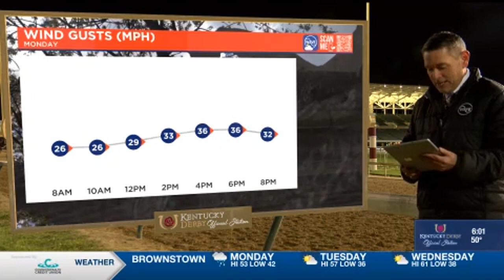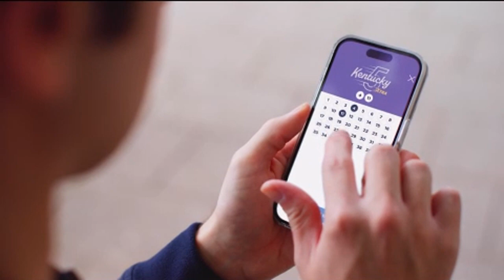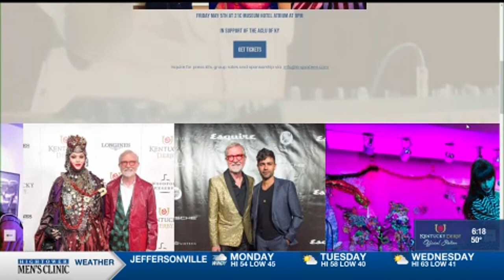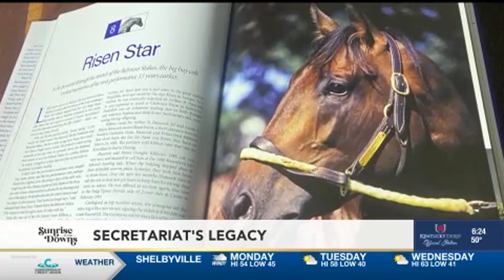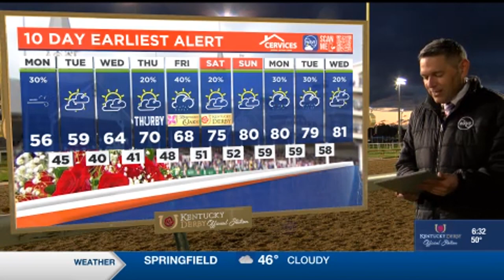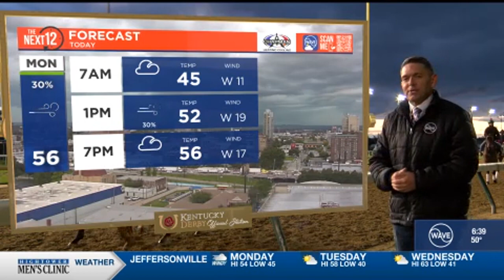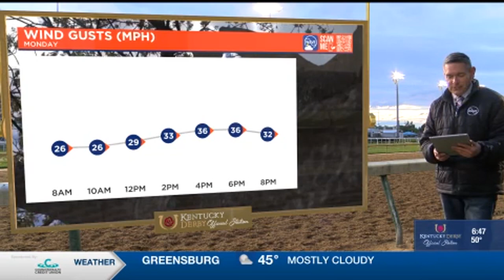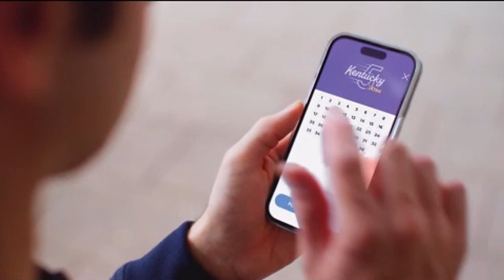WAVE 05.01.23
Sunrise At The Downs Derby 149